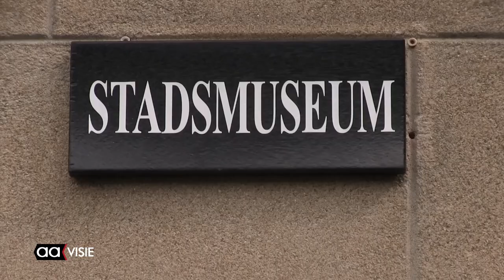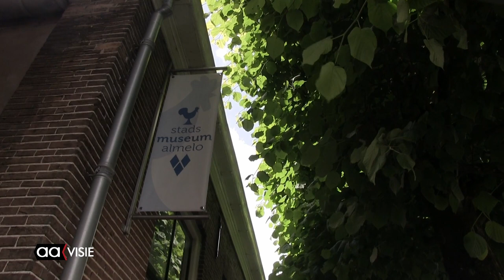Aankoop Hofkeshuis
Een fantastische aanwinst voor Almelo, het Hofkeshuis. Het pand in de Grotestraat waar vroeger Niers en daarna Velo gehuisvest was.